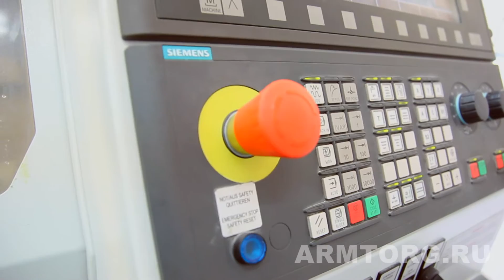НЭВЗ-Керамикс. Финишная механообработка шаровой заготовки и полуфабрикатов изделий. Часть VI.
Медиагруппа ARMTORG.RU в течении этих недель представила Вашему вниманию серию видеорепортажей о производстве и продукции компании ЗАО «НЭВЗ-КЕРАМИКС». В эти дни вы смогли увидеть цеха и работу высококвалифицированных специалистов. И сегодня мы представляем заключительную серию из репортажей, которые вы могли видеть последние две недели на крупнейшем отраслевом портале трубопроводной арматуры!

В сегодняшней, последней серии, Игорь Юлдашев, главный редактор журнала «Вестник арматурщика», побеседовал с Андреем Андреевичем Никитиным, и.о. руководителя направления «Износостойкая керамика для запорной арматуры», и узнал о производственных тонкостях работы. Модернизируя предприятие и перевооружая производственные цеха, руководство «НЭВЗ-КЕРЕМИКС» приобрело полировально-шлифовальный центр Multigring фирмы Haas. Он оснащен современной системой ЧПУ производства компании Siemens. Сегодня вся финишная обработка изделий производится на этом станке.

Керамика – сложный в работе материал. Обработка керамики производится алмазным инструментом. Станок Haas обладает высокой точностью и позволяет шлифовать изделия до 200 мм.

«В рамках нашей программы развития мы готовы расширять номенклатурный ряд, не ограничиваясь данным изделием. Мы готовы рассматривать внешние и внутренние диаметры больших размеров. Компания «НЭВЗ» рассмотрит любые предложения от конечных потребителей и производителей!», - сообщил Андрей Андреевич Никитин.

В ближайшее время «НЭВЗ» планирует приобрести два восьмикоординатных токарных центра, благодаря которым будет возможно производство керамических узлов затвора и штуцера для дисковых задвижек большим номиналом.